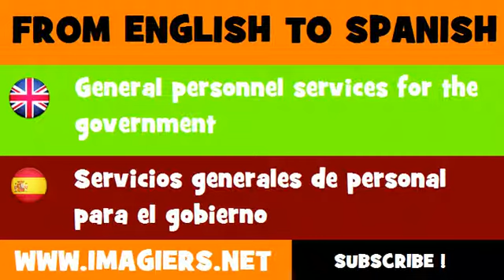ESPAÑOL = INGLÉS = Servicios generales de personal para el gobierno